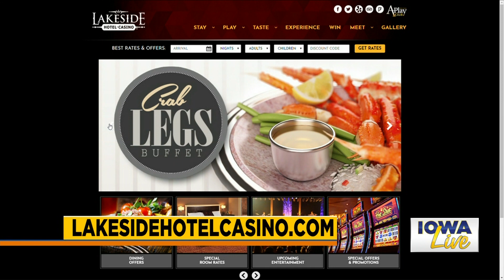Lakeside Casino 1-17-2020